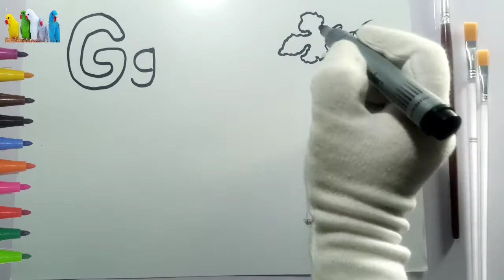G for grapes, grass, glass/draw&color/toddlers kids learning/st draw&learn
apple,a for apple , b for ball , alphabets , phonic song ,  abc song , words abcd ryhmes
, Lingo kids , lingokids , alphabets/A for apple tv

abc songs words, vocabulary/phonics song/ a for apple/nursery rhymes/alphabets.

welcome to fun with pari cute channel.
you can learn Alphabets vamamala.
words , vocabulary.
your quiry
a for aligator
abcd words
english alphabets, abcd cartoon, alphabets songs , nursery ryhmes , abc song for children words
a for apple b for  ball , a for apple wala, abc varnamala, a se anar in hindi , k se kabutar
choty bacho ke parhai
nursery class
abcd learning
poem for kids
poem for childten
chote bacho ko kaisy perhain
hindi letter
vowels words
hindi words
abc sikhao
naima study
small abc, abc song , abc 123 , phonic sounds . small letter a to z , a to z spelling.
jhony jhony yes papa
humty dumpty
chuchutv
itsty bisty spider
abc learning learning english
learning to write alphabets
123song
learn to count